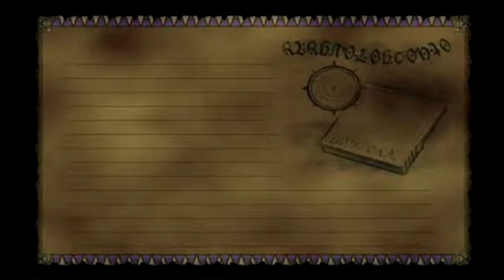Start to Finish - Let's Play Skies of Arcadia, Episode 15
We're in a dungeon, which is to say we're in the same fight over and over again because Matt won't stop rifling through ancient pots for goodies.

Hello and welcome to Start to Finish! This is where I, Matt Bowyer, play video games from the very start to the very finish, or at least that's the idea. Come for the friendly chatter and mild incompetence, stay for the rambling commentary and the emotional breakdowns. It'll be great fun!